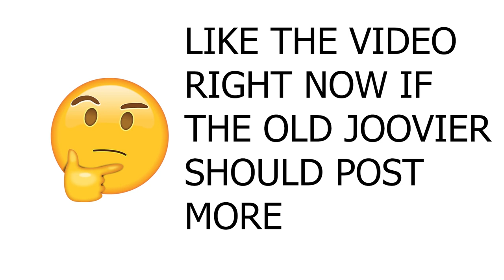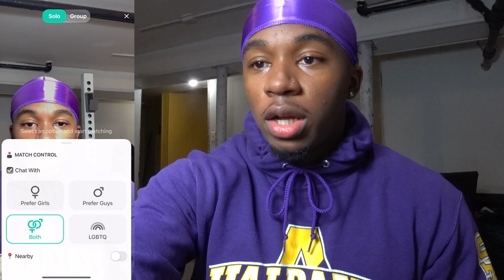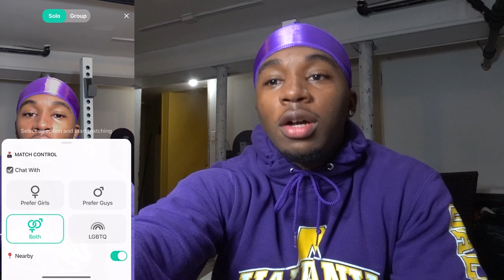The Return of The Old Joovier On the Yee App